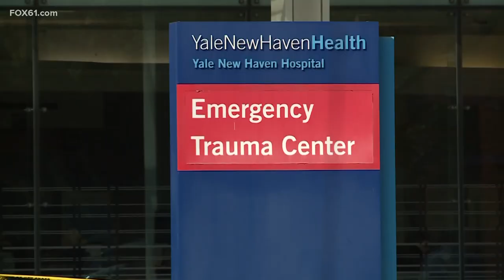No one injured in shooting outside of Yale New Haven Hospital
A shooting just outside of Yale New Haven Hospital led to a large police presence Monday afternoon. Officials said there were no reports of anyone being injured.

The incident happened after 3:30 p.m. according to hospital spokesperson Mark D'Antonio. The hospital is operating as usual, he said.